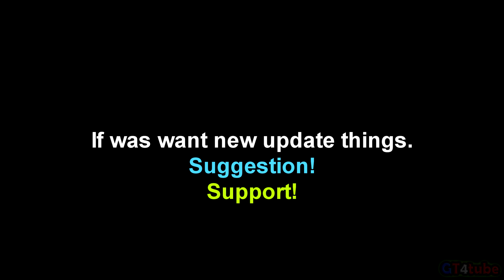Live For Speed S3 - New Menu Concept 2018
-LFS - Live For Speed - Platform(s)  Microsoft Windows.
-If was want new update things..
MENU CONCEPT ART Made By Me.

Maps template from LFS Wiki and Rockingham by Mbutcher.

-Developers:
Scawen Roberts, Eric Bailey and Victor van Vlaardingen.